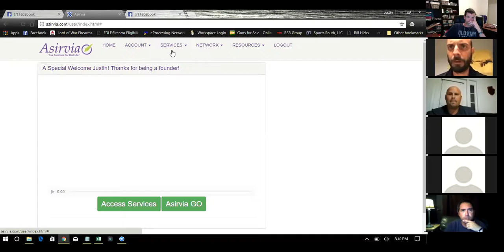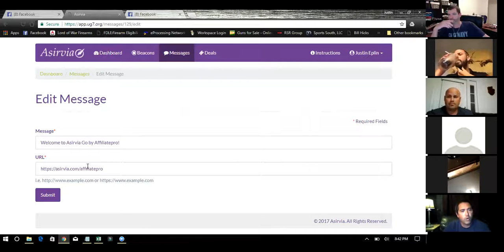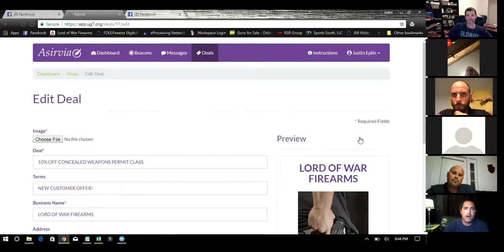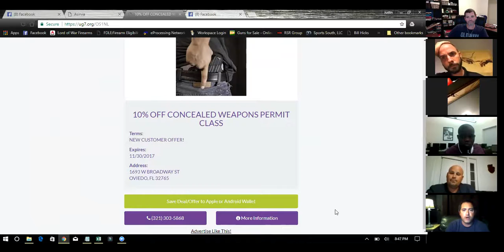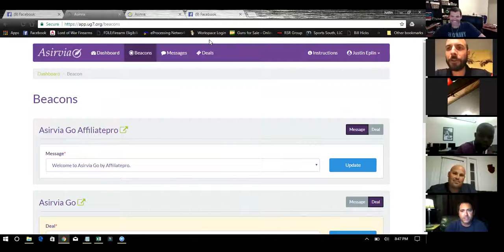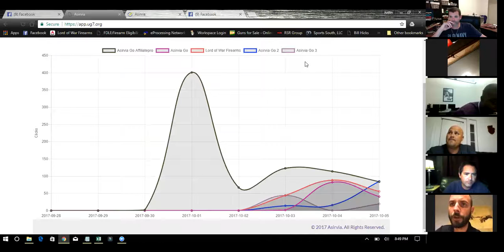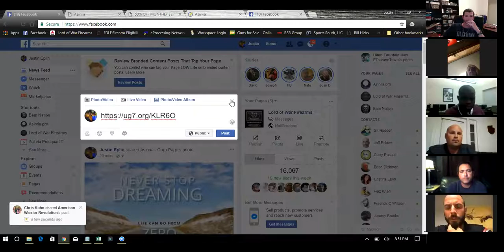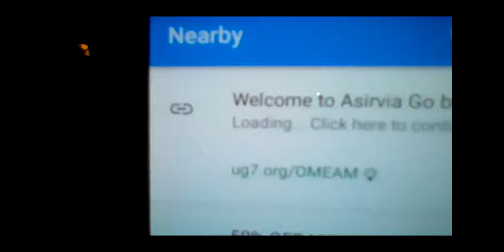Asirvia Prosquad TV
Main Event!!! This is Asirvia Prosquad TV! We show you how to market your business with the newest of technology!